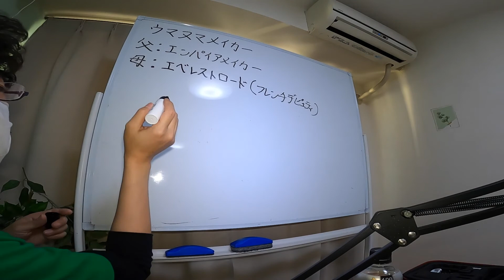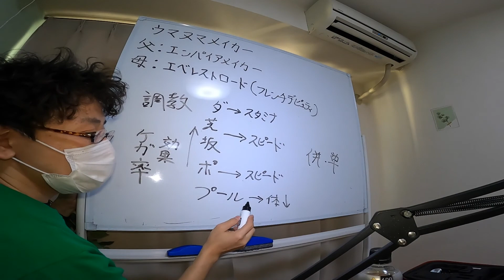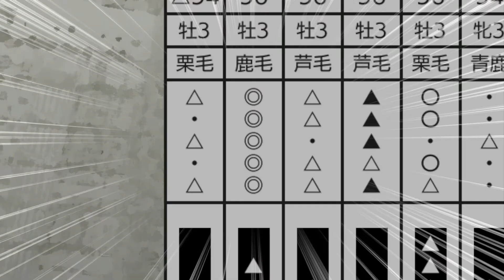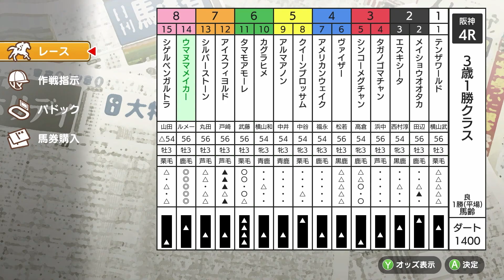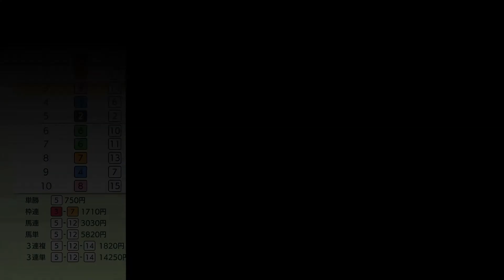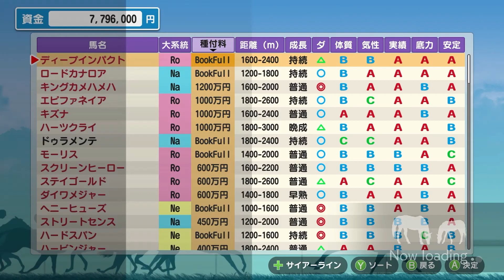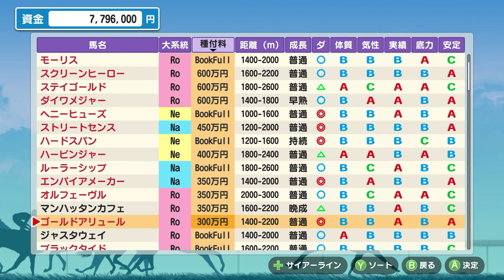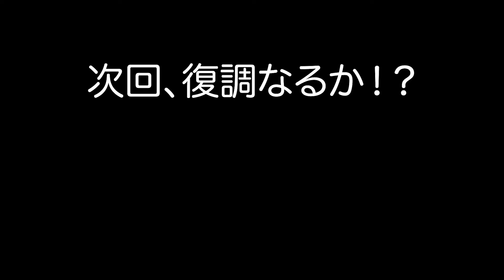【ダビスタ実況】♯４「長いトンネル」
ララバイの操作ミスにより東京ではなく小倉のレースに出ざるを得なくなったウマヌマメイカーは、痛恨のイレ込みで惨敗。
手堅く自己条件で２勝目を目指していきます…。

※『インブリード（クロス）』について
血統表を見て、両親の祖先に同じ馬がいれば『インブリード（クロス）』があると言われます。詳しくは動画内リンク、もしくはこちらからも！

メンバーのTwitter↓
鈴木ララバイ　@lullabylullaby
漱石　@do_soseki

Logo ＆ package illustration by SUSUMU MATSUSHITA